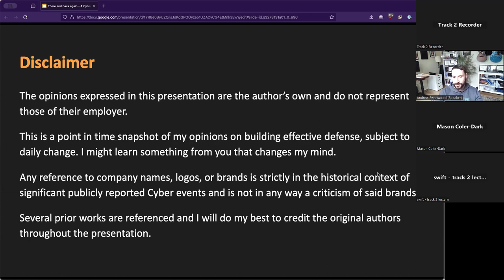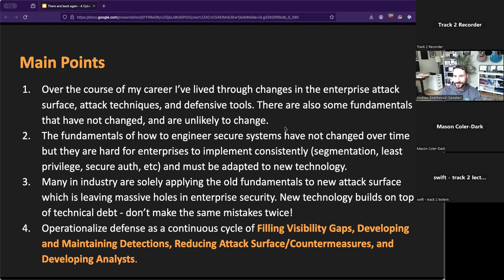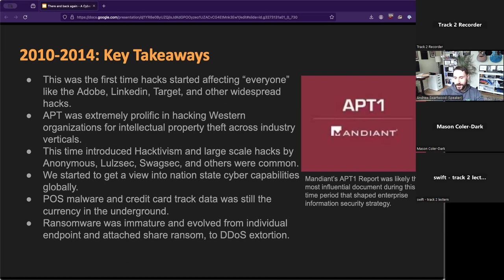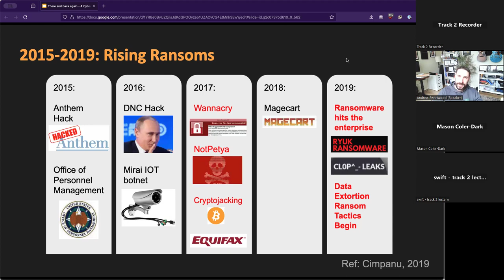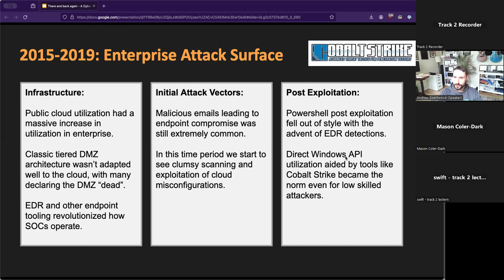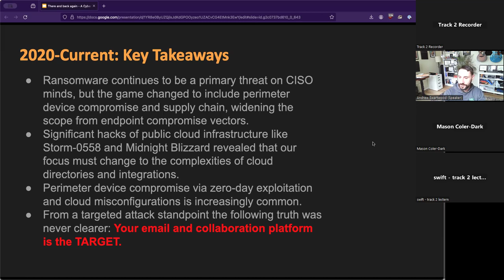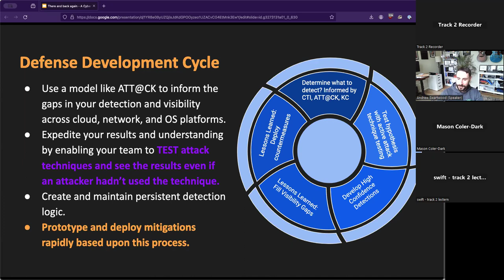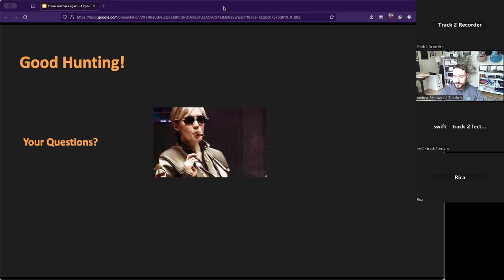[Tech Symposium 2024] Cyber Threat Defense Retrospective - Andrew Swartwood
Join Andrew as he talks about the Cyber Threat Defense Retrospective!